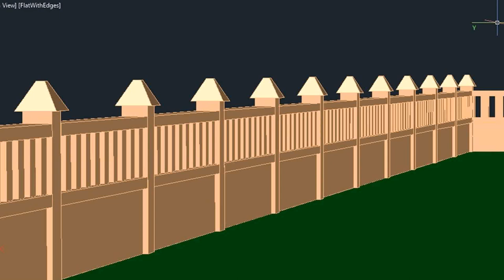Home Temple Design On Wall - Gif Maker DaddyGif.com (see description)